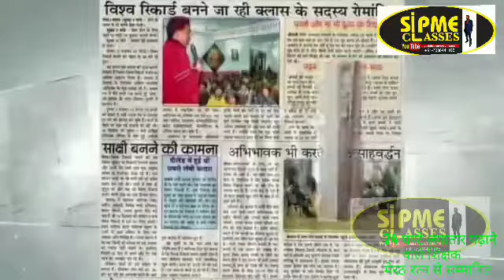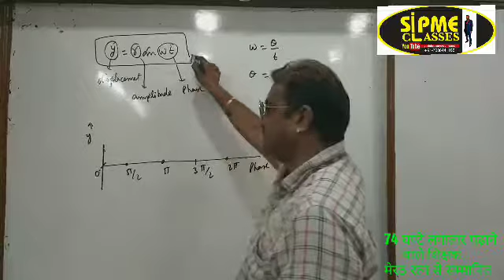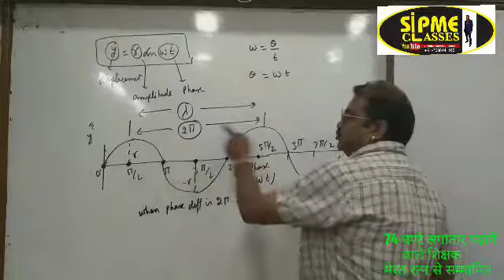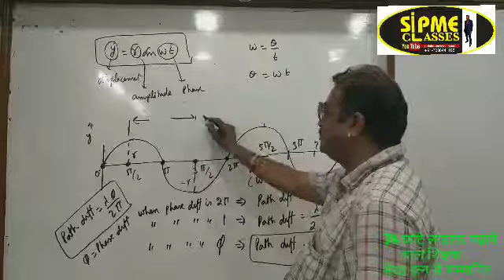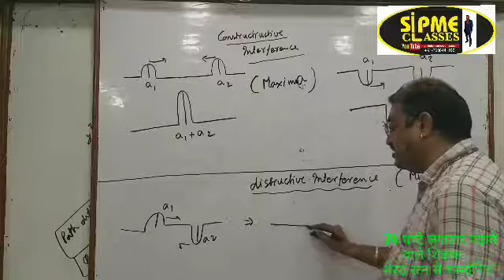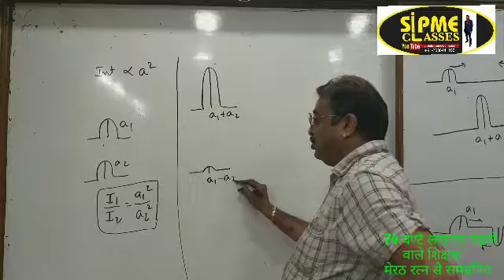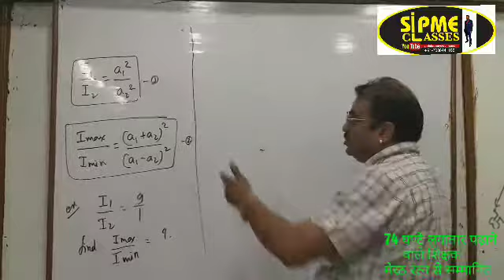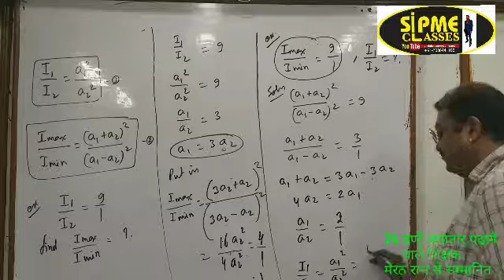Waves | path difference | phase difference | interference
dear students,

..  Welcome to rapid revision episode.  For detailed explanation , I will make seperate series . Today you will revise

Path difference,phase difference,relation between path difference and phase difference, interference, constructive interference, destructive interference,condition for maxima and minima